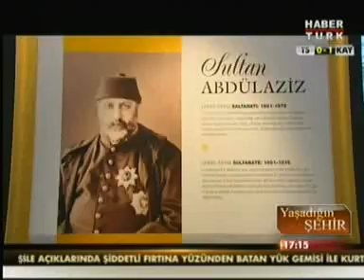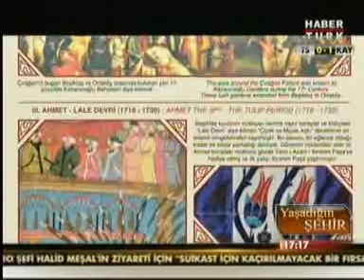Yaşadığın Şehir' I. Bölüm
Kültür Ataşemiz Haber Türk 'Yaşadığın Şehir' programında Ahmet Ümit'e Çırağan Sarayı'nın tarihini anlatıyor. I. Bölüm